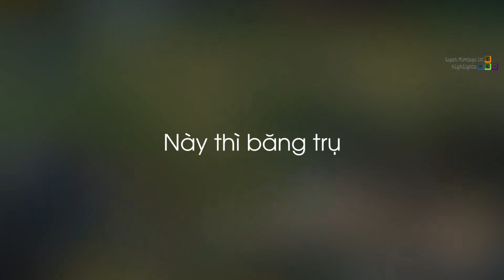Kỹ năng của người từng là đại kình địch của Faker, Cách để một con sp tay đôi thắng được mid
Kỹ năng của người từng là đại kình địch của Faker, Cách để một con sp tay đôi thắng được mid - Khi Cao Thủ Stream có gì Hot #1335